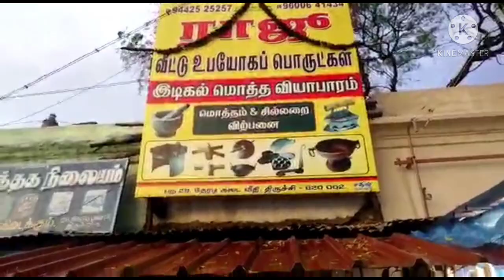Miniature kitchen set, Trichy malaikottai near, Choppu Jaman, Wholesale and Retail, Household items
Raju
Household items,
29, Theradi kadai street
Trichy-620002,